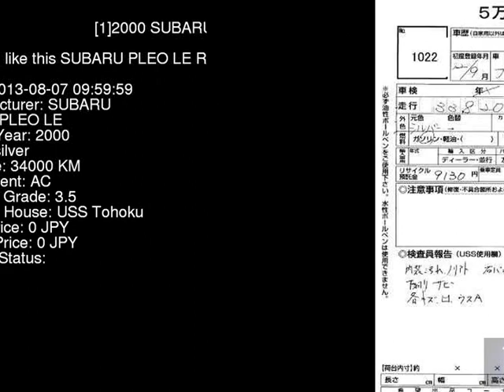2000 SUBARU PLEO LE RA2 - Japanese Used Car For Sale Japan Auction Import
2000 SUBARU PLEO LE RA2 - Japanese Used Car For Sale Japan Auction Import RA2,SUBARU,PLEO,LE,USS Tohoku,jdmvip,vip,jdm,cars,japan,jdmvip.com,japanesecars,usedcars Japanese Used JDM Car For Sale At Auction in Japan for Import